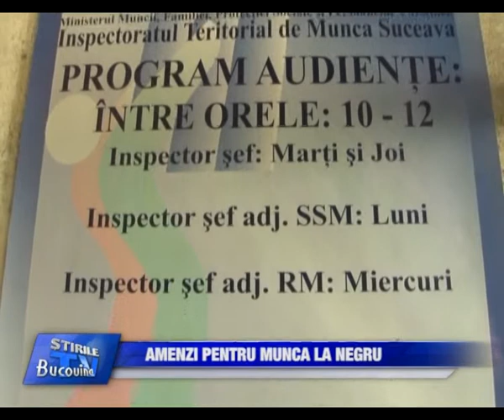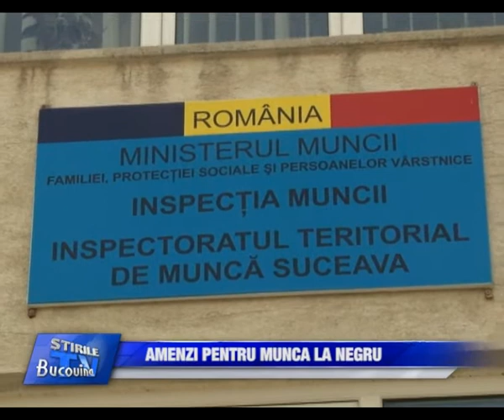12 Amenzi pentru munca la negru Bucovina TV ro 12 06 2113